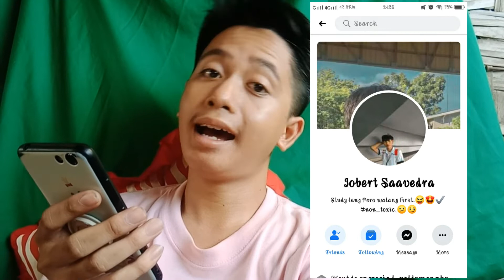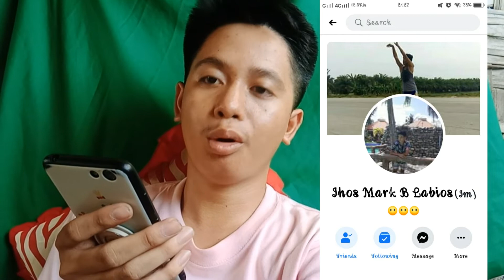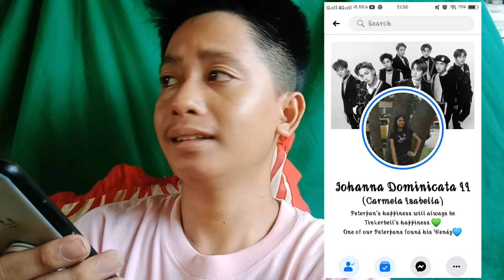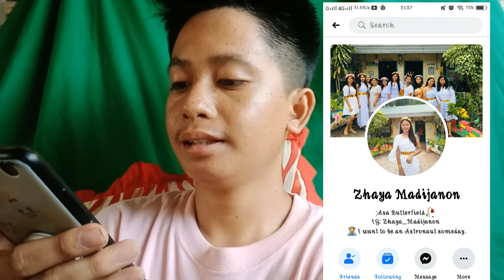Random Questions and Answers (Vlog #4)- Gerick Artajo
Vlog Number 4 is all about myself ... Some of my friends in fb ask to myself... So that I'll make this video to inform to you the true things about me.. No hate, just love..

I'm not good in editing and vlogging, so that understand me right now.. Iloveyou guys😊🙈

Facebook: Ronn Gerick Francisco Artajo